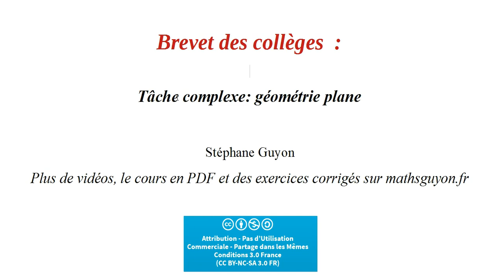exo brevet tache complexe geometrie plane 1